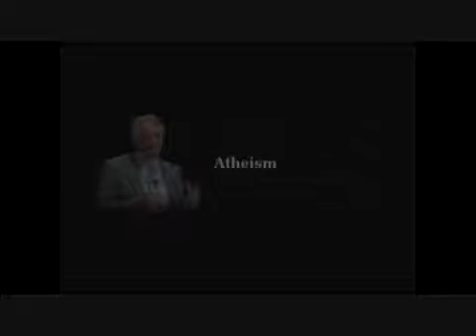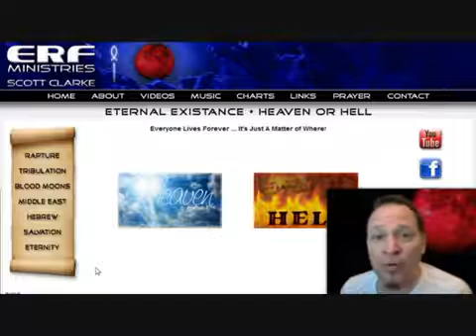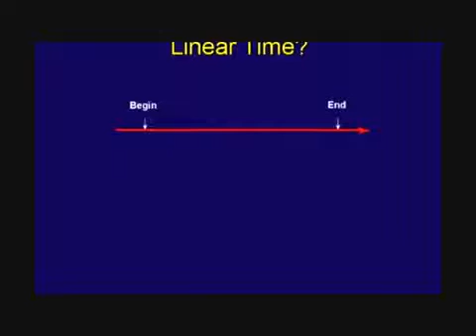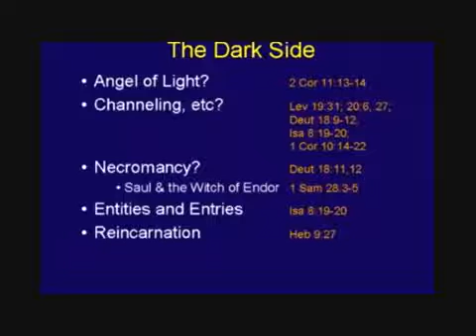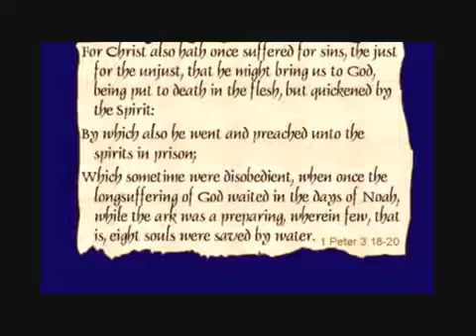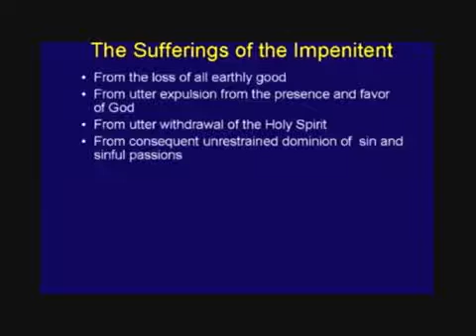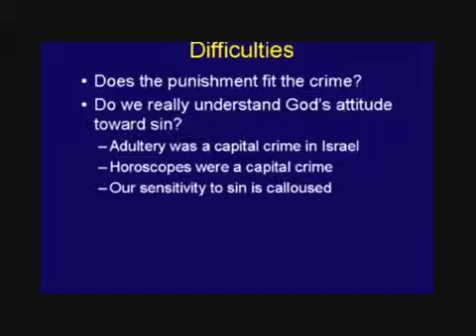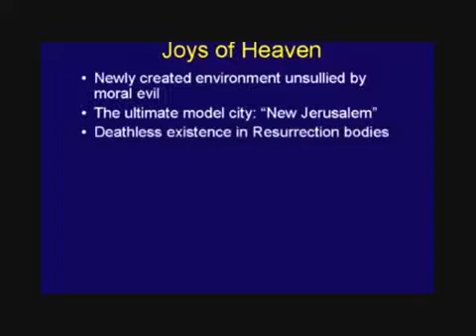2017 New Upcoming Movies 2017,from hell to heaven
Beskrivning.

Help us fund our next feature: Bunny Heaven.

Heaven and Hell (Thai : วงจรปิด) Genre : Horror Synopsis : Heaven vesvesHell, Three short horrible stories combined in one movie, all are telling about the paranormal things apparently.